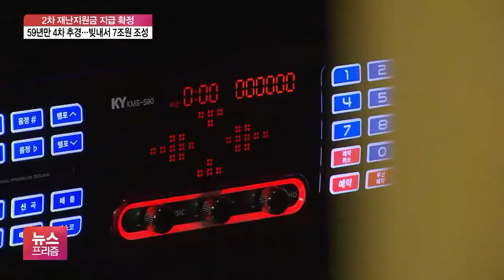7조원대 4차 추경 확정…2차 재난지원금 ‘선별 지급’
[앵커]

위기 극복을 위한 2차 재난지원금이 누구에게 언제 지급될 것이냐에 관심이 모아졌는데, 결국 피해가 큰 사람들에게만 추석 전 최대한 빨리 지급하는 쪽으로 결론이 났습니다.

이를 위한 4차 추가경정예산이 편성되는데요.

박연신 기자가 보도합니다.